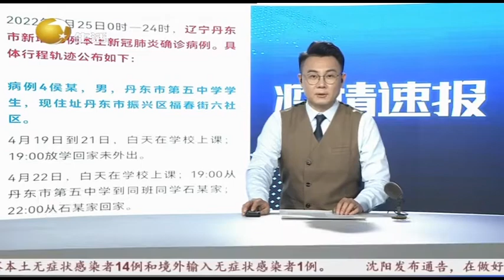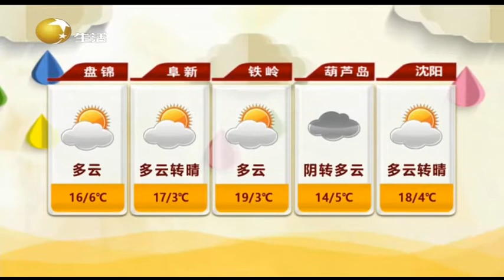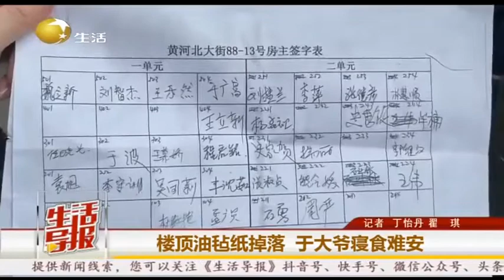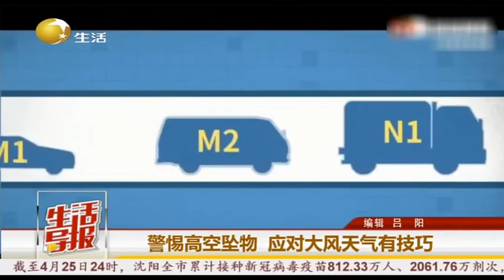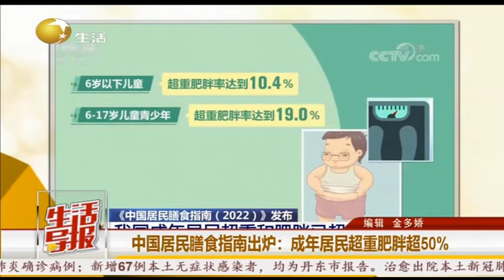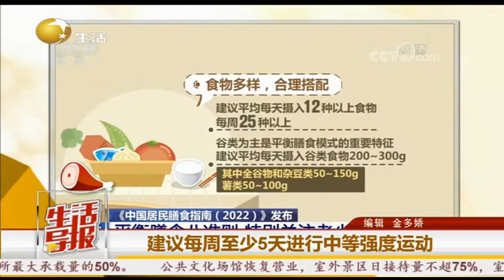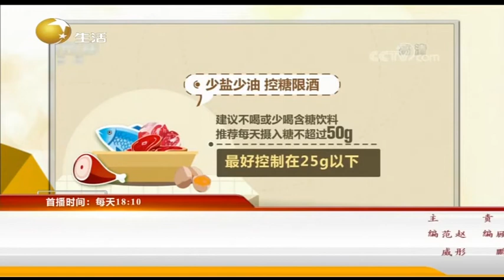生活导报 20220427：楼顶油毡纸掉落，于大爷寝食难安